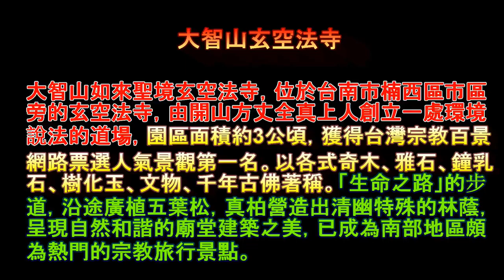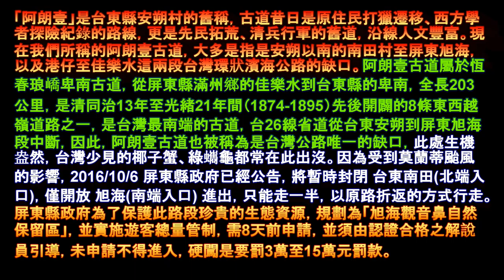大智山玄空法寺 暨 阿塱壹古道 之旅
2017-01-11 大智山玄空法寺 、 車城福安宮 、 四重溪露天風呂
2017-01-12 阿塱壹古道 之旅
四重溪清泉日式溫泉館